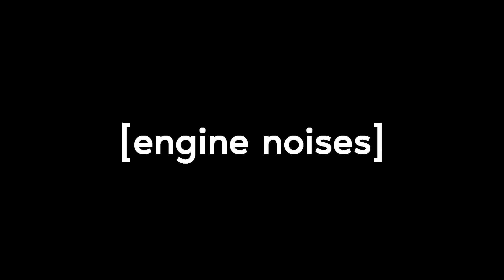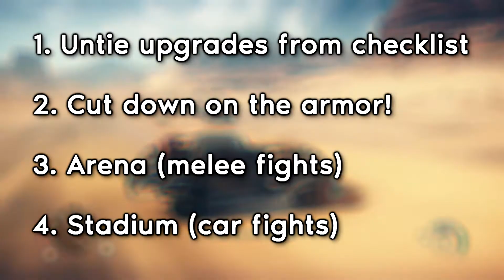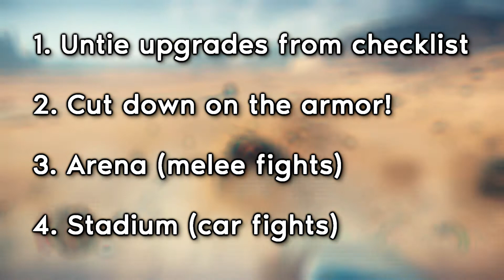MadMax - Review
It's incredible how a couple of bad design decisions can ruin a game that, at its core, has really good gameplay. A sham... but I'm still glad this game exists and that I bought it, which I cannot say for every game in my library now that I think about it